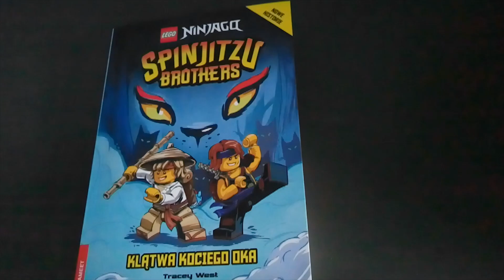LEGO NINJAGO SPINJITZU BROTHERS: KLĄTWA KOCIEGO OKA | ANALIZA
🎥 Tribute'y w tle